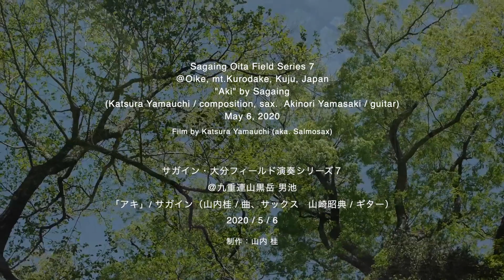Sagaing Oita Field Series 7 "Aki" by Sagaing @Oike (サガイン・大分フィールド演奏シリーズ７＠くじゅう黒岳・男池「アキ」山内桂＋山崎昭典)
この時代にこんな全山完全な原生林が残されている黒岳は、いったいどんな信仰に守られてきたのだろう。近年一部が伐採された時は悲しかった。
濃密だけど涼しい風を味わいながら演奏した。

What kind of religion has protected mt. Kurodake, where all the virgin forests were preserved until now?  I was sad when some of them were cut down in recent years.
We played in a thick but light air.
サガイン・大分フィールド演奏シリーズ７
＠九重連山黒岳 男池
「アキ」/ サガイン（山内桂 / 曲、サックス + 山崎昭典 / ギター）
2020/5/6

Sagaing Oita Field Series 7
@Oike, mt.Kurodake, Kuju
"Aki" by Sagaing
(Katsura Yamauchi / composition, sax. Akinori Yamasaki / guitar)
Oita, Japan.  May 6, 2020